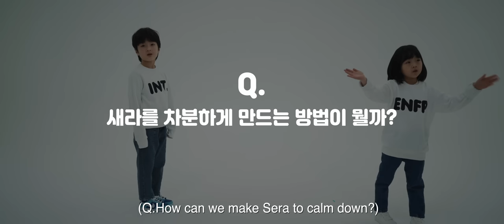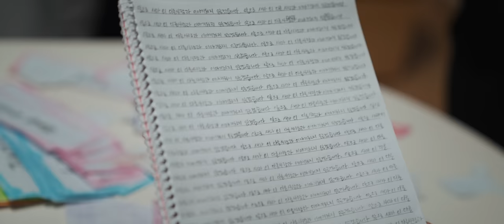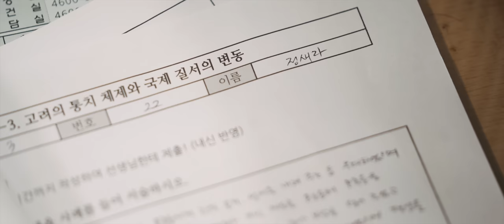생각보다 기괴한 이야기 〈취향〉 EP.END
채널 멤버십에 가입하시면 다음 에피소드를 2주 빠르게 보실 수 있습니다.

배우지원은 개인프로필과 연기영상 첨부해서 아래 메일로 보내주세요!
많은 지원 기다리겠습니다 :)

보조출연
강동욱
김선우
김수현
김주환
김   현
손창민
신범수
이연경
조재훈
그 외 (주)부산예술 김혁호

공동제공 - 새벽, 임준용

장소협조
부산 컴퓨터과학고등학교

각색 - 이가연

연출 - 진용진
조연출 - 강민기
연출팀 - 강형규, 이재경, 정종빈, 남윤희
연출지원 - 김경현

PD - 이소희
제작팀 - 백정빈, 박현준, 김희수, 이승민, 최정진

촬영 - 김상문
촬영B - 정인혁
촬영팀 - 심형진, 김정현, 김주영, 양은현

동시녹음 - 전병준
붐 오퍼레이트 - 김연수, 임주은, 정한나

미술 - 김혜린, 김해빈, 박민주

분장 - 정가영, 박나영, 최재영

편집총괄 - 강형규
편집 - 이재혁

데이터 - 이동현

색보정 - 김결

믹싱 - 전병준

VFX Supervisor 김태현

Composite 김태현, 이수민

Motion Graphics 강민철, 김세원

※ 댓글 스포방지를 위해 기존 멤버십으로 업로드된 영상 비공개 처리 후 재업로드 된 영상입니다.